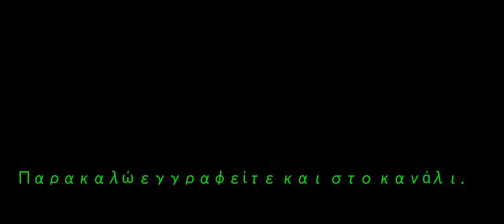ＤＣLegends# 136┃The subtitles this time are in Greek┃Οι υπότιτλοι αυτή τη φορά είναι στα ελληνικά.